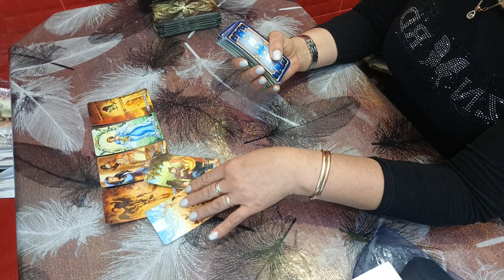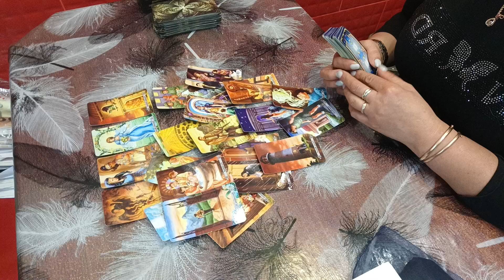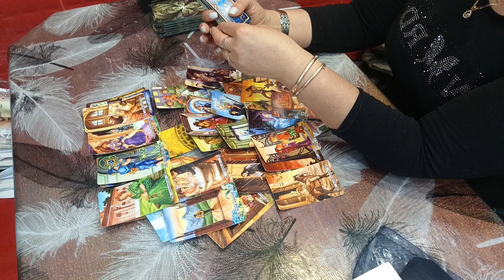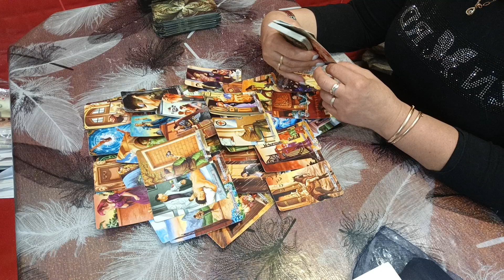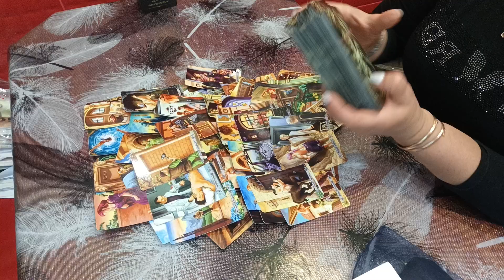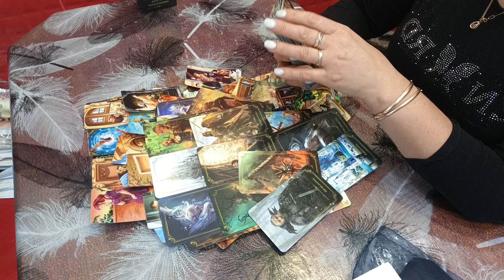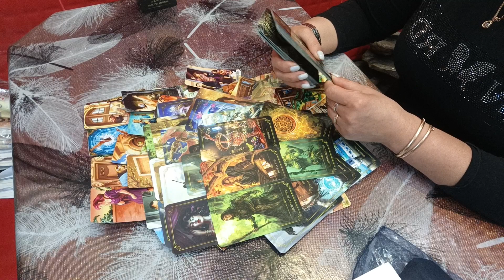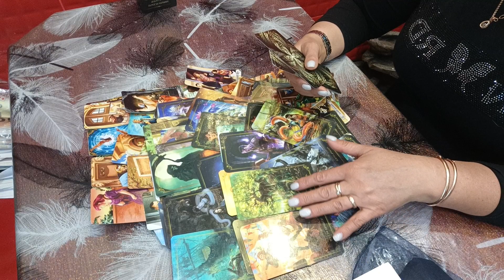ТАЙНАЯ СВЯЗЬ,ЕСТЬ ЛИ ПЕРЕХОД НА НОВЫЙ УРОВЕНЬ ОТНОШЕНИЙ.